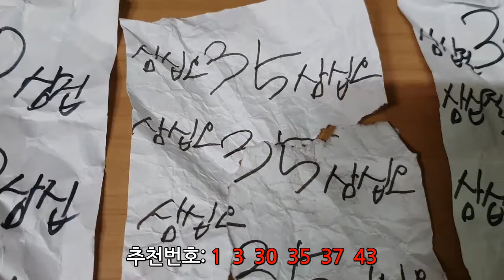로또 886회차 당첨번호 예상 추천번호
(매주 토요일 12시 업이트됩니다.)

**2016년 12월 732회차부터 시작된
로또뽑는 로트와일러 땡칠이의 로또전적 **

3등 : 830회차 (1,442,948원)
830회차 당첨  번호: 5, 6, 16, 18, 37, 38 +17
땡칠이가 뽑은 번호: 5, 6, 16, 18, 36, 37

4등:  872회차 / 865회차 / 825회차
5등:  866회차 / 775회차 / 739회차

그 외 번호 2개, 1개 다수 나옴

오일장에서 온 믹스견 곰이의 일상이야기 입니다 ^^

감사합니다.^^